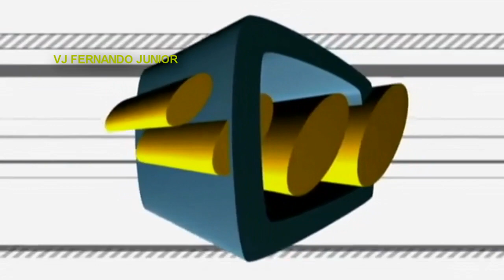MVP - Do it to me HQ